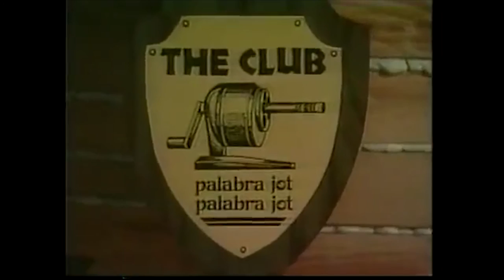Commentary and "Decline To Sign" rally/protest in Tacoma